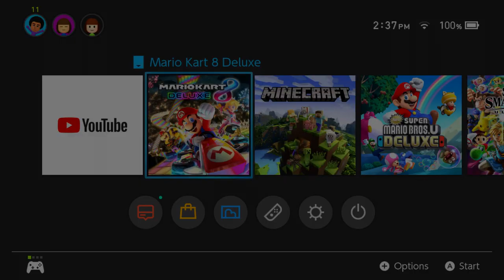Undertale GENOCIDE - Steam HIGHLIGHTS! - Part 2 UNDYNE THE UNDYING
helo

NeonJP~